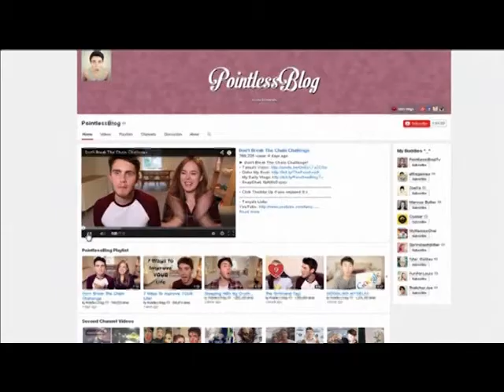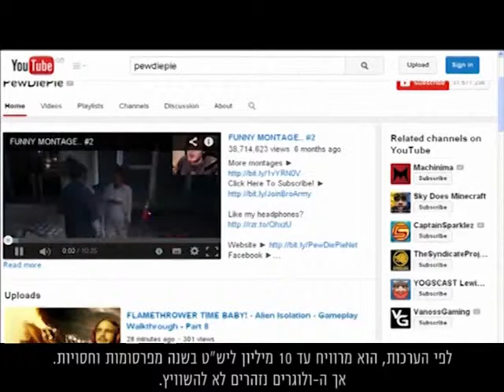בן 20, מדבר על כלום - ומרוויח עד 10 מיליון ליש"ט בשנה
הוולוגרים אולי נראים בנאליים, אך המצליחים ביניהם צוברים עשרות מיליוני צפיות - ומרוויחים על כך סכומים שיכולים להגיע ל-6 ספרות ואף מיליונים.